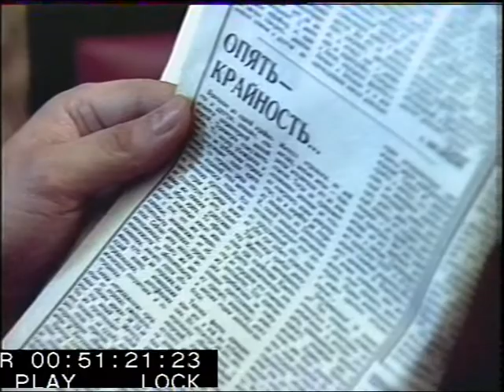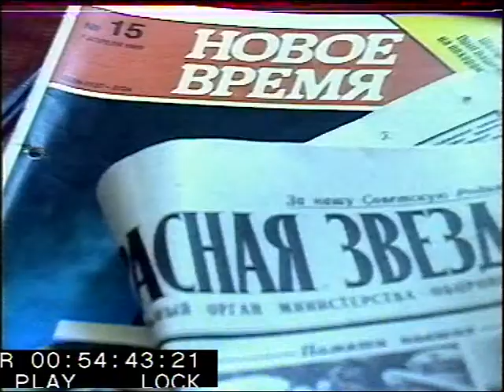132. "ВЗГЛЯД". Ирина Лагунина, "Голубые береты".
"ВЗГЛЯД". Ирина Лагунина, "Голубые береты".